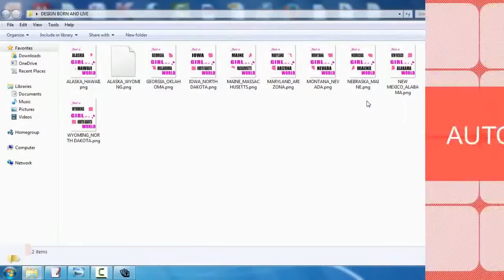Collar Tshirt Design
Talk to your selected screen publishing company initially. This will certainly conserve you a lot of headaches in the long run. Although the majority of our tee layout tips apply to all screen printing business, some business have specific preferences or constraints. As an example, right here at Bigfish Screenprinting we ask that all digital data have fonts transformed to courses or details and we just sustain the complying with data styles:. ai,. eps,. pdf,. jpg, and.tiff. If you want to discover more regarding our art standards, please go here.  Take into consideration restricting the shades in your style. If you have a limitless budget, this pointer will not relate to you, but a lot of novices developing t-shirts are aiming to maintain their costs down. One of the best methods to do this is to restrict your shade options. Because of the way display printing functions, each color in your style will need the manufacturing of a new film positive, and also each movie favorable needs a new screen. As you might visualize, all of these movie positives and screens could truly amp up the rate. So if you're trying to be thrifty, limit your style to 1-3 colors.    Choose your colors carefully. Communication is typically the primary reason to develop a screen-printed t-shirt, so it is very important to actually analyze your colors. If you're printing on a white tee, for instance, don't create a light yellow design that will have a hard time to be seen. Contrast is vital, however making use of shades that match each other is also essential. This is an extremely aesthetic tip, so if you don't have a good eye for color, ask a good friend that provides for help.   Keep it simple. If it's your very first time designing a t-shirt, keep your style relatively simple. Simplicity is elegant as well as will certainly communicate your message clearly and succinctly. Several of the best styles are one of the most standard. Plus, made complex imagery as well as refined details are much more challenging to publish and might not end up as you had wished.   Produce a mock-up. A mock-up is vital to the development of a gorgeous shirt. After you've developed your design, print it out and also hold it as much as a t-shirt. You could have to publish it out in numerous different sizes, specifically if you're discussing whether to position it on one side of the breast or hip. Yet the primary goal below ought to be to consider the range of your style. Does it work with a tee shirt? If someone holds it up on their chest and stands numerous feet away from you, can you still checked out the words and also construct the photos? Find out what jobs and what does not work currently, prior to you experience the printing process.  Fresh published tee shirts are not given our door by storks, unfortunately. They are made by everyday people with a concept and also an objective. So if this is your very first time developing a tee, don't be also daunted. Numerous amateurs have actually handled the very same job as well as achieved a gorgeous result. To help you in your pursuit, we've produced a listing of basic tee layout suggestions. They typically aren't magic yet they will aid you push forward with your design and stay clear of amateur mistakes.  Request aid. If you're having trouble, collaborate with the developers at the screen printing company. They could assist you transform your rough sketches into an engaging, eye-catching style. They could additionally use support when you're selecting colors and use extra tee style tips.